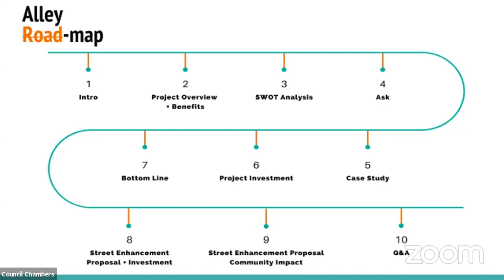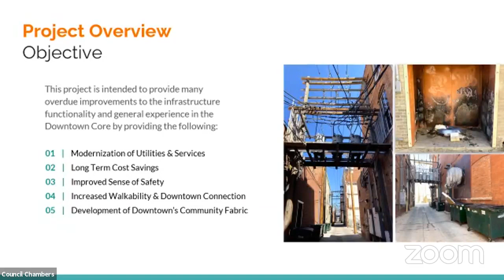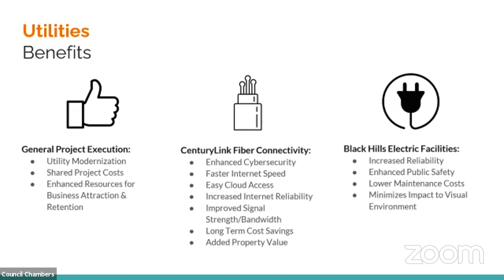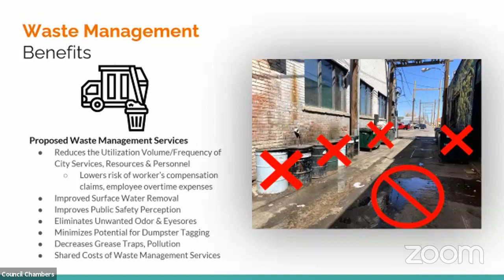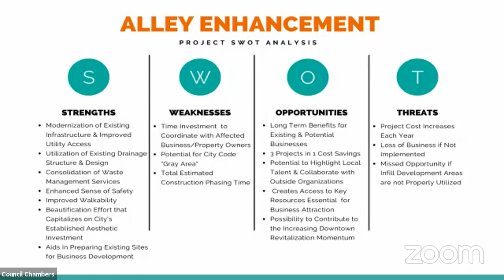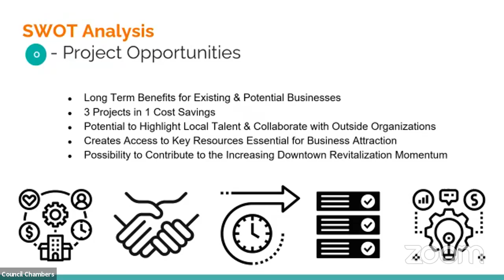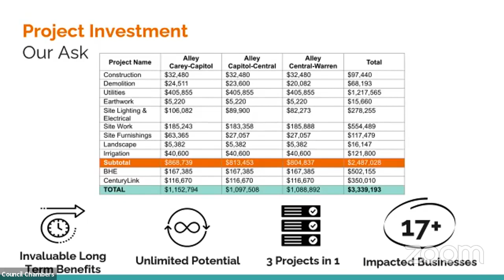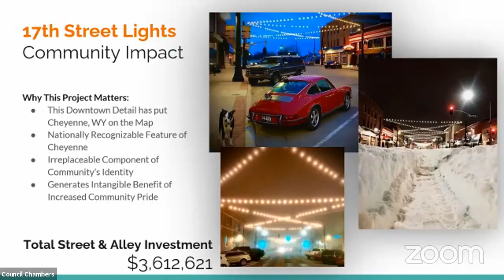6th Penny Work Session -- Downtown Development Authority (DDA) Alley Enhancement Project